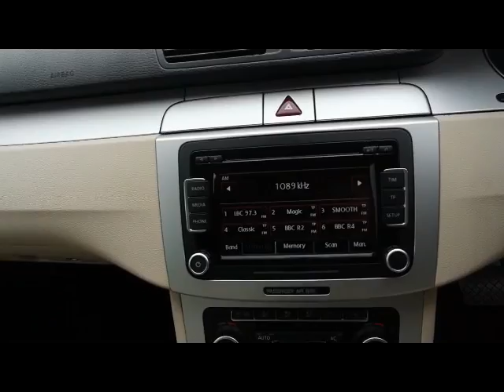2009 (59) VOLKSWAGEN PASSAT CC TDI 2.0 DSG AUTOMATIC 4 DOOR COUPE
LOW MILEAGE PASSATT WITH REVERSE CAMERA, HEATED 1/2 LEATHER SEATS, AUX POINT, PARKING SENSORS FRON AND REAR, SPORTS SUSPENSION, Full service history, Excellent bodywork, Interior - Excellent Condition, Climate Control, Alarm, Alloy Wheels (17in), Computer, Electric Windows (Front/Rear), In Car Entertainment (Radio/CD/MP3/CD Autochanger), Rain Sensor, Seats Electric (Driver), Tinted Glass, Tyre Pressure Control, Reversing Camera, Heated seats, Multi CD Changer, Parking Sensors Front, Parking Sensors Rear, Cruise control, Air conditioning. 4 seats, Blue, Why not call us for a competitive finance quotation for the purchase of your new car, All of our Finance packages available can be tailor made to suit customer requirements, deposits and terms can be varied on all of our Hire Purchase and PCP deals. We also offer 3 year extended warranties and return to invoice GAP insurance. Subject to status, Terms & Conditions apply. Call now on 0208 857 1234 and speak with one of the sales team , OPEN 7 DAYS A WEEK TRADING SINCE 1983 350 CARS IN GROUP STOCK 4 BRANCHES IN THE SOUTH EAST, £11,990 p/x welcomeption